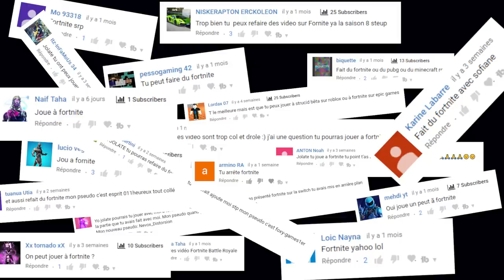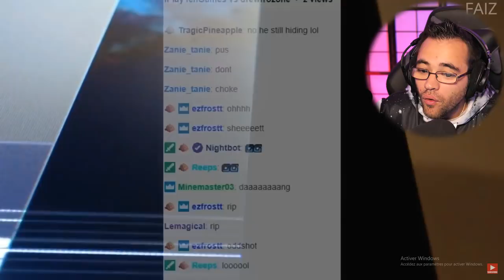ESSAYER DE NE PAS RIRE SPÉCIAL FORTNITE les pires fails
certains cassent leur télé , leur manettes , leurs écrans , de la rage ultime !